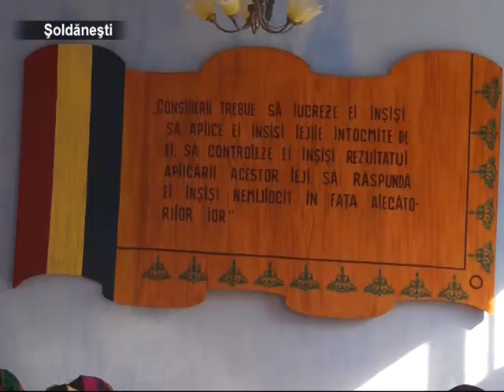Judecătoria împarte pământul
Scandal în satul Climăuţii de Jos din raionul Şoldăneşti. Oamenii din localitate susţin că au fost înşelaţi de un agent economic. Acestora li s-a spus că vor primi mai multe produse cerealiere dacă vor încheia cu noul lider contracte de colaborare.
Deşi a trecut deja jumătate de an de la semnarea actelor, cei 50 de cotaşi cer pământul înapoi. În acest scop, ei au venit la primărie pentru a-i solicita primarului implicarea în soluționarea conflictului. Asta pe motiv că anume administrația comunei ar fi susținut noul arendaș în a-i convinge pe consăteni să-i dea pământul în gestiune
Posesorii terenurilor sunt indignați și de faptul că, potrivit contractelor oferite, arendașul pământului îi impune să achite impozitul funciar. În plus, în caz de intemperii ale naturii, gestionarul cotelor este în drept să nu distribuie oamenilor producția contractată.
Supărat la culme este şi gospodarul care de-a lungul anilor a activat în comună. El spune că, în conformitate cu legislația în vigoare, cele 120 de ha pământ pe care și le-a atribuit noul arendaș sunt încă la balanţa lui. Din acest motiv, dânsul le-a pregătit pentru lucrările de primăvară. Asta însă nu l-a oprit pe adversarul său să vină în timp de noapte în câmp şi să înseminţeze solul.
De cealaltă parte, Dumitru Rusu, agent economic venit la Climăuții de Jos, spune că respectă legislaţia. Mai mult, dânsul spune că nimeni nu a fost presat să-i dea cotele în arendă.
În opinia administrației raionului, situaţia de la Climăuții de Jos este fără de precedent. În centrul raional susțin că de vină ar autoritățile locale. Mai cu seamă că arendașul vechi ar fi obținut câștig de cauză în instanța de fond, care a examinat cererea arendașului local privind neregulile admise de primărie la înregistrarea contractelor de arendă a pământului.
Potrivit informaţiilor oferite la Climăuţii de Jos, în sat sunt 570 de cotaşi. În anul trecut, peste o sută din aceştia au semnat contracte cu alt agent economic, iar acum regretă decizia luată.